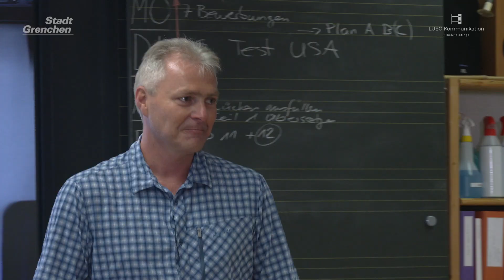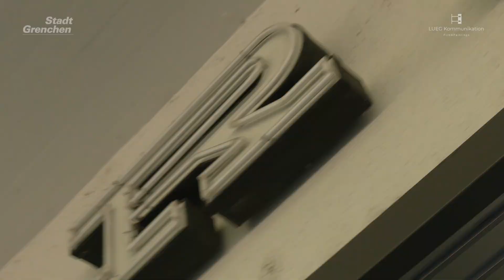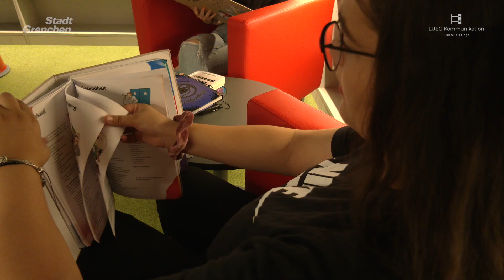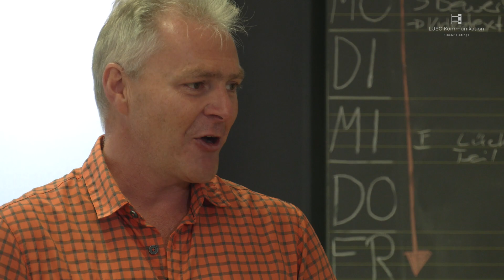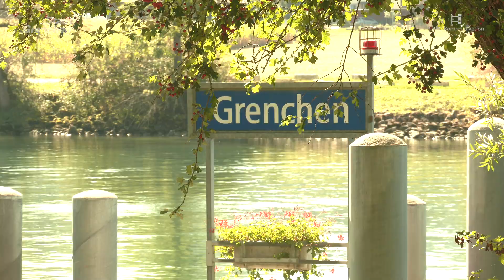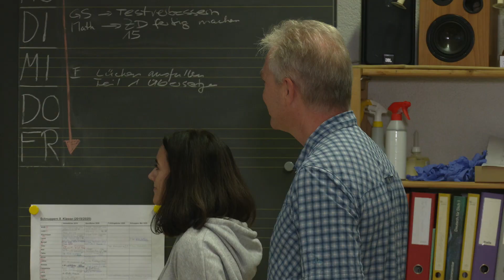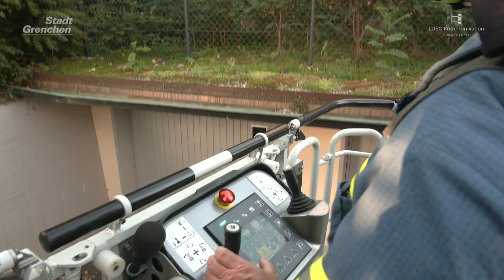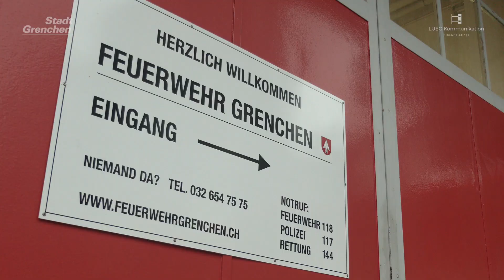"Ich will dazugehören" (Thema Selbstwert: Mutproben u. a. mit grossem Feuerwehreinsatz)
"I want to belong"  (Test of courage with a large fire brigade in action)
UT's dt / engl / rus  / it / fr  Sub's dt / engl / rus / it / fr

Neuer Jugendspielfilm nach einer Idee der Grenchner Sekundarklasse 3C von Markus Altermatt, Katja Ritter, Sandra Sieber und Lukas Eggenberg.

Filmprojekt der Stadt Grenchen, Schweiz in Zusammenarbeit mit LUEG Kommunikation Grenchen